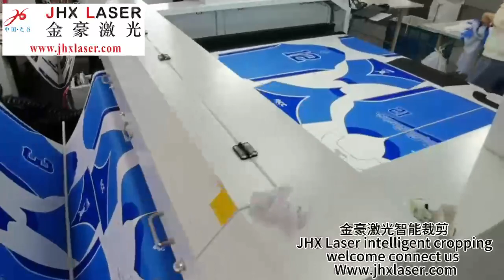Sportswear production factories and automatic production equipment in Asia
JHX Laser is a professional CNC laser cutting machine manufacturer with rich application experience in the printed apparel industry. Advantages of JHX Laser vision camera laser cutting machine: 1. Equipped with a 24MP high-definition wide-angle lens, which reduces the height of the machine and can be transported as a whole without disassembly, making installation easier for customers; 2. The machine is equipped with a feeding system with automatic deviation correction function to ensure the precise cutting of sublimation printed fabrics; 3. Customers can choose double-head laser cutting to improve working efficiency, which is 1.5-2 times of the working efficiency of ordinary machines. If you want to learn more about CCD camera laser cutter cutting printed fabric, please click our If you would like a quote for a double-head camera laser cutter, please contact us: Email: ; WhatsApp: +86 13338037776.
Why Sportswear Brands Use Sublimation Printing
@Jersey customization @Team uniform customization @School uniform customization @Match wear customization @digital printing @Sublimation transfer @Football, basketball, football, badminton, fishing clothes @Smart device factory @Automatic cutting machine @Visual cutting, camera positioning, CCD, TOP camera @Intelligent transportation @Embroidered logo @Customized sportswear